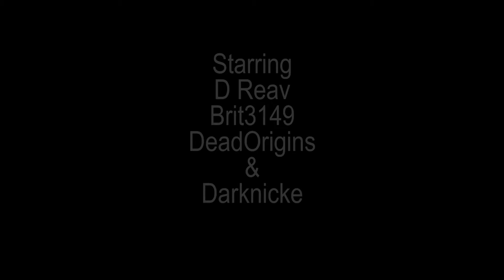Super Kawaii Death Squad WW1 Verdun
The Super Kawaii Death Squad travel back through time and find themselves in an Entente trench in the Artois area of France.

Now they are not fighting random people on an island in the Med, they are fighting against wave assaults of Imperial German troops